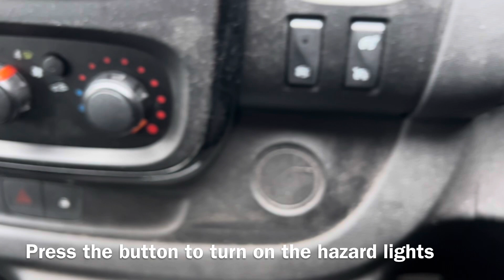Vauxhall Vivaro 2016 Diesel Hazard Warning Light Switch Location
How to turn on the hazard warning lights on a Vauxhall Vivaro 2016 Diesel 1598cc